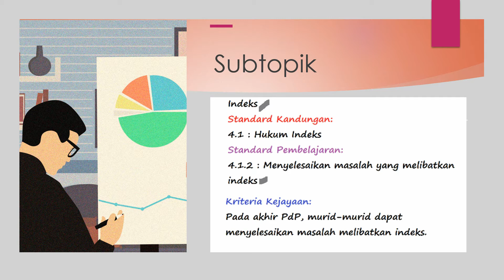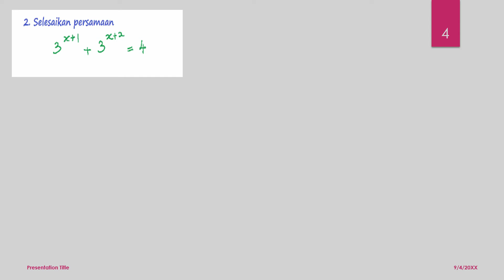MATEMATIK TAMBAHAN TINGKATAN 4 BAB 4 : INDEKS, SURD DAN LOGARITMA (SIRI 1)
DISEDIAKAN OLEH : SALIZA BINTI DAUD
DARI : SMKA KERIAN